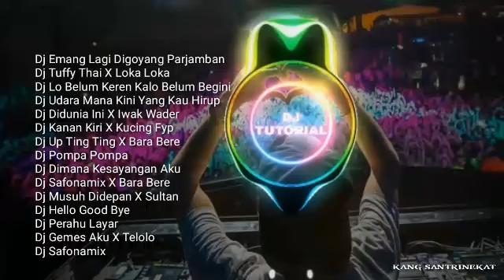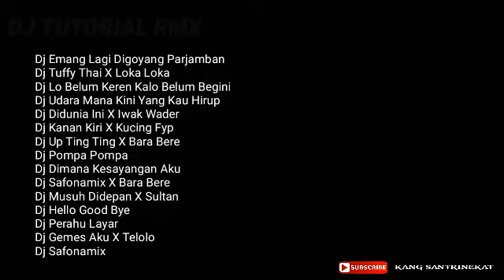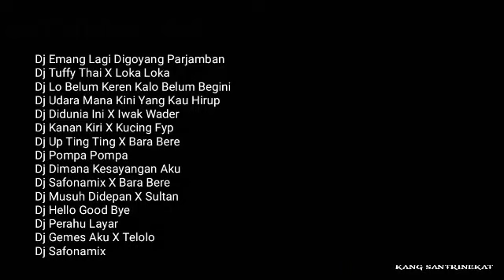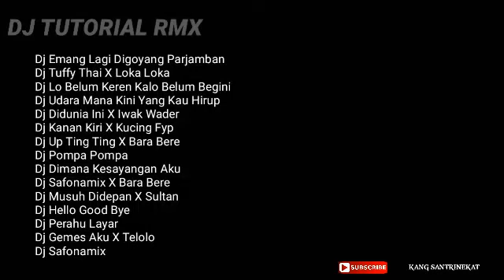LAGU DJ TERBARU VIRAL FULL ALBUM EMANG LAGI GOYANG DJ TUTORIAL RMX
DJ tutorial remix
kumpulan lagu lagu DJ tutorial remix
full album DJ tutorial remix

selamat datang di channel kang santrinekat
semoga terhibur dan menikmati lagu lagu terbaru
dari dj tutorial remix

Dj Dimana Kesayangan Aku
Dj Safonamix X Bara Bere
Dj Musuh Didepan X Sultan
Dj Hello Good Bye
Dj Perahu Layar
Dj Gemes Aku X Telolo
Dj Safonamix

jangan lupan juga like n subscrebe Chanel ini biar bisa ber kembang dan bisa aplud lagu lagu terbaru